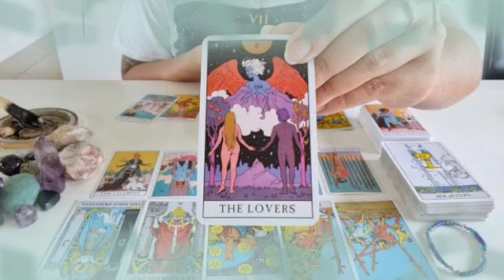برج القوس من 3 إلى 13 يونيو 2022 // جهز ورقه و قلم✍️ظلم سنين و الله يفاجأك🙏يحبك وكشف صمتو😍هل ده حصل😱